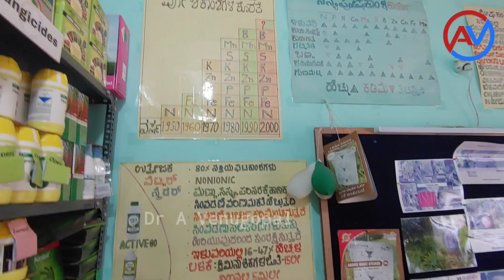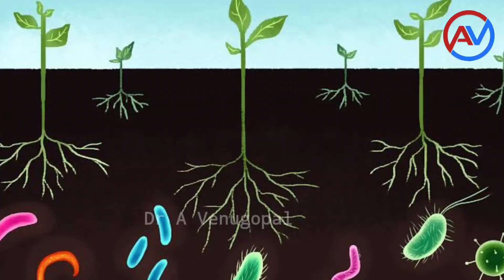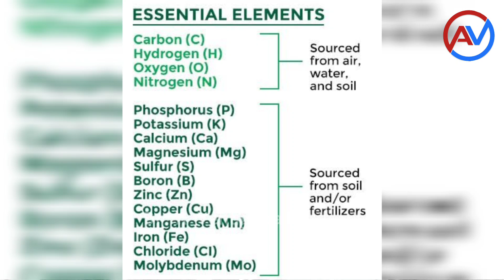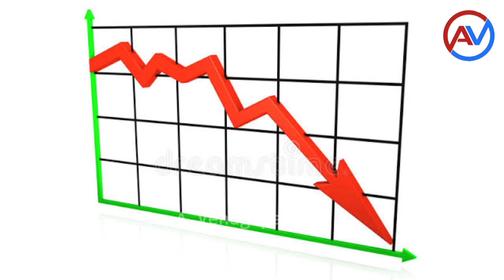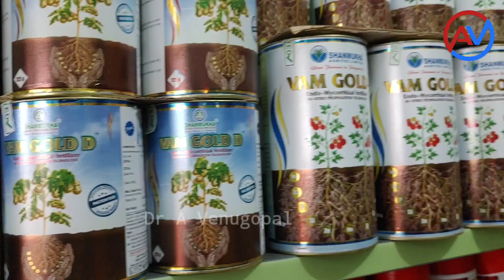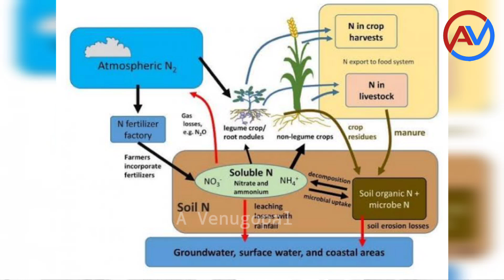AMC-Arka microbial consortium Complete information by Dr A Venugopal-Is Dr soil a only brand in AMC?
Bio products
Bio fertilizers
vam
importance of Bio fertilizers
doctor soil
soil doctor
plant doctor
microbi agritech
nitrogen fixing
phosphorus solubalizing bacteria
potash mobilizing bacteria
azatobacter
rizobium
tricoderma
Azospirullum